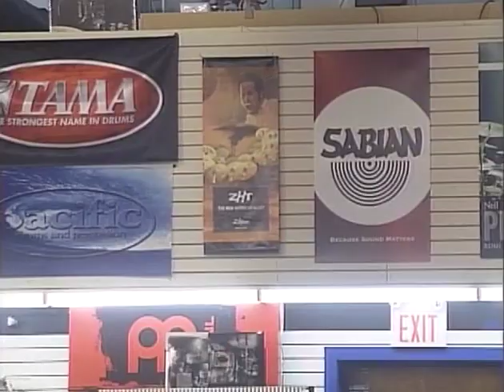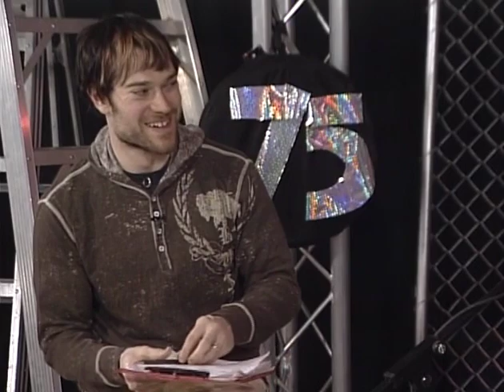Stripped Down S3 Ep 24 - Larry Krause - Our 75th Episode, Stripped Down LIVE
What a fantastic opportunity it was to have Larry Krause on Stripped Down. I loved having as many genres on the show as possible and Larry was about as Country as one can get. At the time, I assumed that Country Music was probably not the favorite genre with the teenage crew (although no one ever complained) but Jay and I still talk about how legitimately captivated the room was when Larry broke into a yodel. Typing that line does not do it justice- you ever hear someone actually yodel? It's not something you hear/see everyday and I love how it stopped everyone in their tracks that day.
Obviously, Larry left the studio that day and worked the Shaw crew in PA to creative his own version of Stripped Down- the Timberline Music Show. which would go on and win dozens and dozens of awards be celebrated throughout Saskatchewan, and yeah, it would be easy to be jealous about that- but Larry is such a pro and a nice, humble guy that you have to be happy for him, he deserved and earned every one of those trophies and awards he's currently drowning in. lol

What I'm saying is Larry Krause is the real-deal and go see him when you can as he is an absolute Saskatchewan treasure!